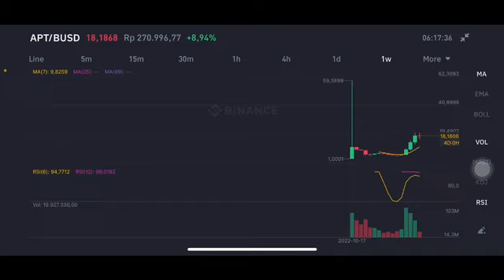APTOS APT COIN ON BINANCE 💥🚀 | APT COIN PRICE PREDICTION 🚀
APTOS APT COIN ON BINANCE 💥🚀 | APT COIN PRICE PREDICTION 🚀| APTOS COIN PREDICTION 🚀

Queries Solved: 1. apt today target 2. apt price today 3. apt price prediction 4.apt today target 5

APT NEWS TODAY
APT PREDICTION
APT NEXT MOVE
APT PUMPING

blockchain that redefine the web3 user experience.